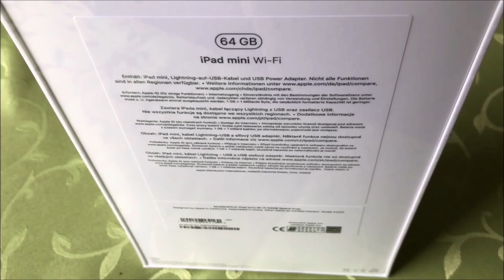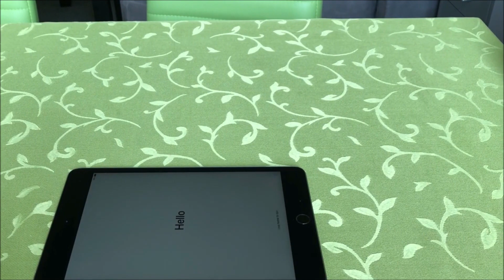Apple iPad mini 5 2019 Unboxing Space Grey 64GB